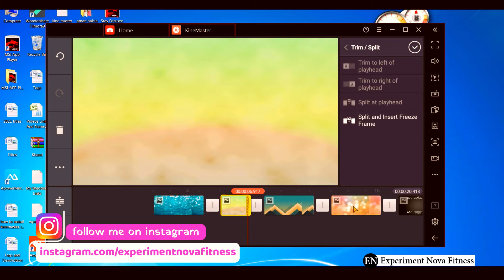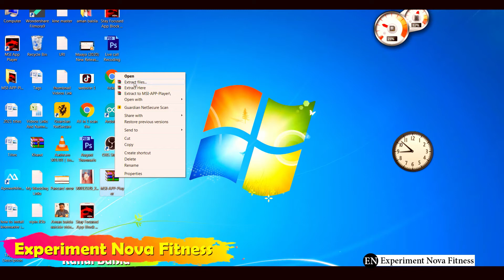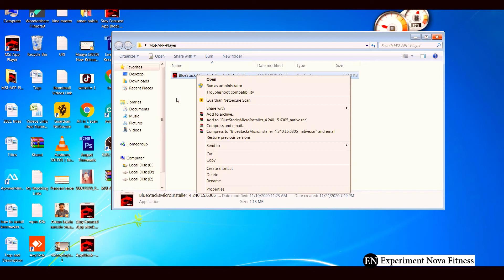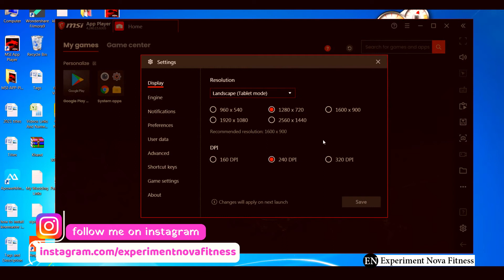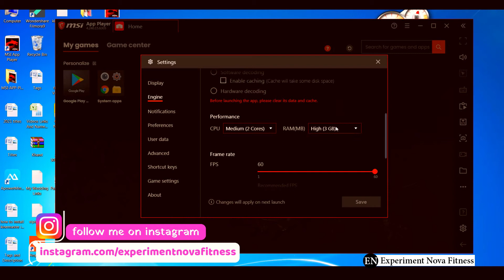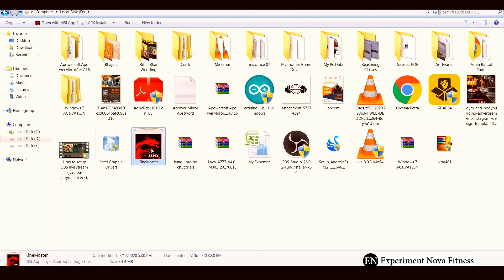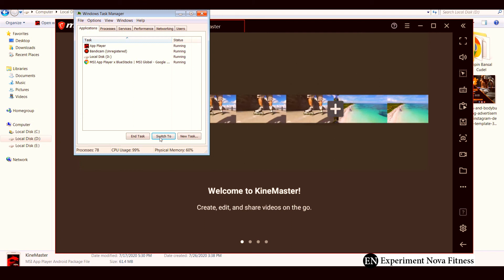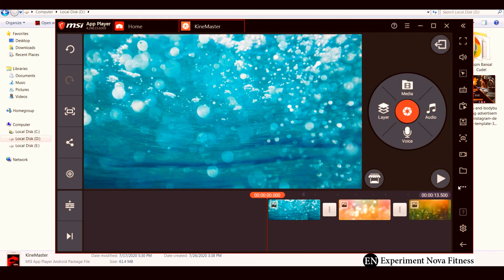How to Use install kinemaster in any Low end PC & laptop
kinemaster for pc without bluestacks,
This Video is Non Promotional This Video is Created Only to Provide Education Information